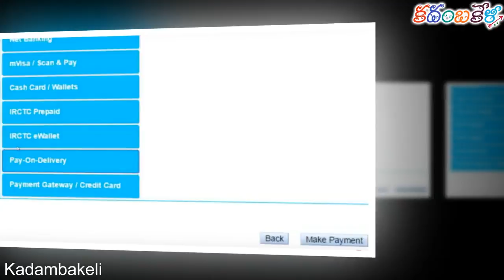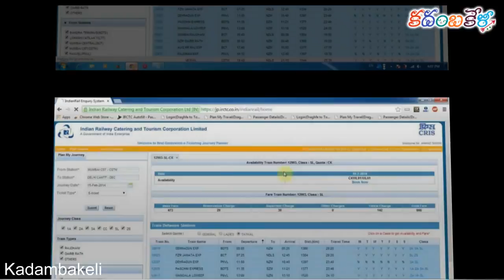ఆన్ లైన్లో తత్కాల్ టికెట్ బుక్ చేసుకునే వాళ్ళకి ఇది గుడ్ న్యూస్ || Good News for IRCTC Tatkal Users